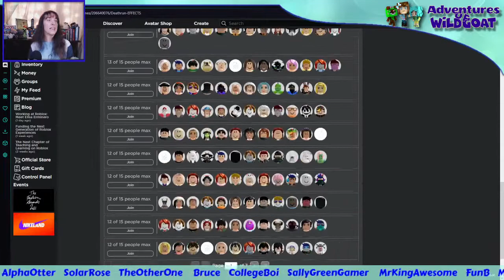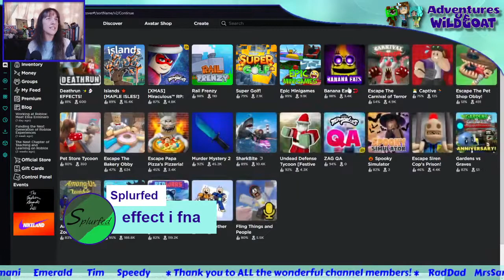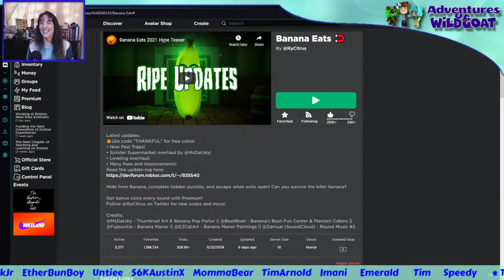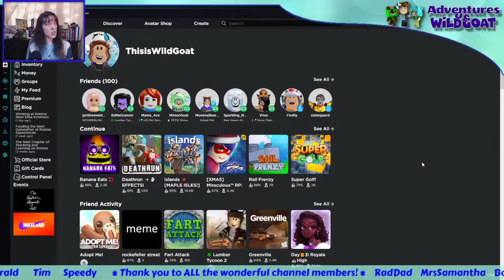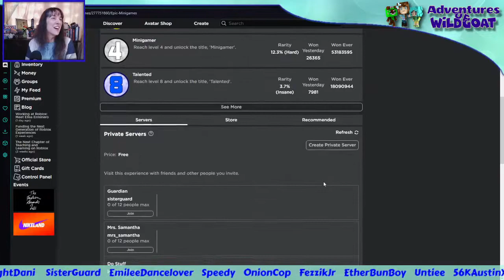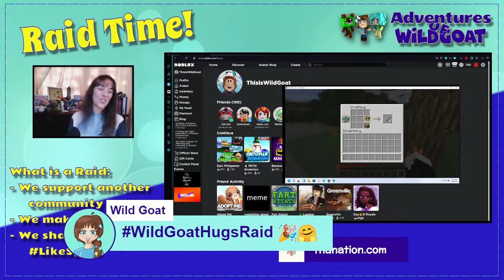Roblox Game Night [Toy Code Giveaway]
It's favorite Roblox games and a few new ones tonight!

!love
!blue

We pick on Diligent. 🤗💙